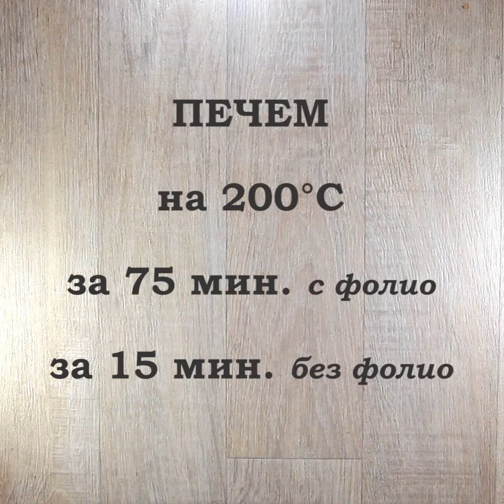Лесни свински пържоли на фурна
Крехки, сочни и неустоимо вкусни! Само това можем да кажем за тези пържолки. Още рецепти за пържоли